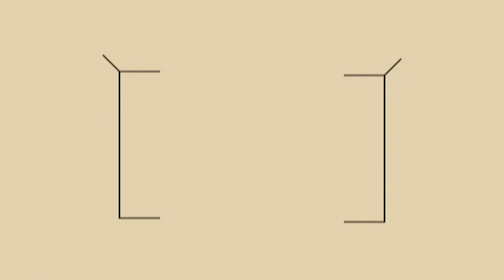RON WASHINGTON & ERIC YOUNG SR Art of Coaching & Leadership; Creating MLB Championship Culture | Ep6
Dig Deep into the art of coaching and leadership in baseball in a discussion with two of the most respected mlb coaches in the game- LAAngels Manager, Ron Washington, and his trusted third base coach, Eric Young Sr; both former MLB players themselves, Wash and EY get right into an enthusiastic and fun conversation with former World Series Champion, and host, erichosmer , Process & Development Coach, Justin Su'a, and 12-year MLB Veteran and media personality, Peter Moylan.

Both Wash and EY stress the significance of leadership that extends beyond baseball strategies to include personal growth, team cohesion, and the development of a winning mindset.  They reflect on their roles as mentors in the sport, underscoring the responsibility of seasoned players and coaches to pass down their knowledge and wisdom, thus ensuring the continued growth and success of baseball.

Effective leadership involves more than just directing others; it's about inspiring, guiding, and supporting individuals to achieve their best, applicable in any group or organization. The episode underscores the critical role of open and genuine communication between coaches and players in building trust, understanding, and a cohesive team dynamic.

Listen in as hosts Eric Hosmer, Justin Su’a, and Peter Moylan eagerly ask Wash and EY all of these themes, frameworks, and processes that make Wash and EY two of the most respected legendary leaders in the game of baseball.

RonWashington Bio
• Former MLB infielder and manager, known for his tenure with the Texas Rangers.  Led the Rangers to two consecutive World Series appearances in 2010 and 2011. Renowned for his expertise in infield defense and his player-focused coaching style.  Currently serves as a coach, bringing decades of experience in player development and team leadership.
• As a player: Los Angeles Dodgers (1977), Minnesota Twins (1981–1986), Baltimore Orioles (1987), Cleveland Indians (1988), Houston Astros (1989–1990)
• As a coach:, New York Mets (Infield and Third Base Coach, 1997–2002), Oakland Athletics (Third Base Coach, 1996, 2003–2006), AtlantaBraves (Third Base Coach, 2017–2023)
As a Manager: Texas Rangers (Manager, 2007–2014), Los Angeles Angels (2024),

EricYoung Sr Bio
• Former MLB outfielder and 2nd baseman with a career spanning from 1992 to 2006, known for his speed and base-stealing abilities. 1996 National League stolen base leader and All-Star. After retiring as a player, transitioned into coaching, focusing on base running and outfield defense. Respected for his mentorship of young players and his insightful approach to coaching and player development.
• As player: Los Angeles Dodgers (1992), Colorado Rockies (1993–1997), Los Angeles, Dodgers (1997–1999), Chicago Cubs (2000–2001), Milwaukee Brewers (2002–2003), San Francisco Giants (2003), TexasRangers (2004), San Diego Padres (2005–2006), Texas Rangers (2006)
• As coach: Arizona Diamondbacks (2010–2012), Colorado Rockies (2014–2016), Atlanta Braves (2018–2023), Los Angeles Angels (2024–present)

a MoonBall Media Podcast